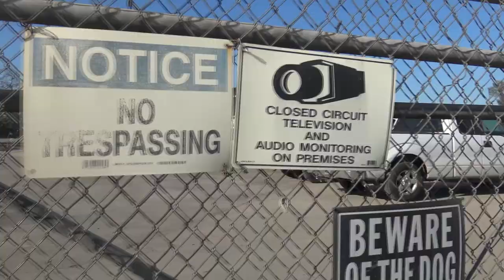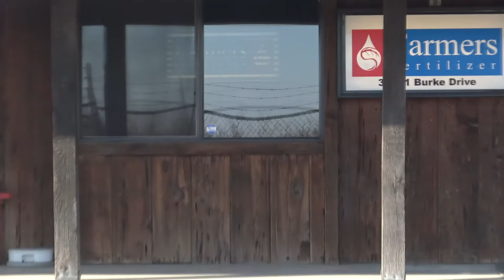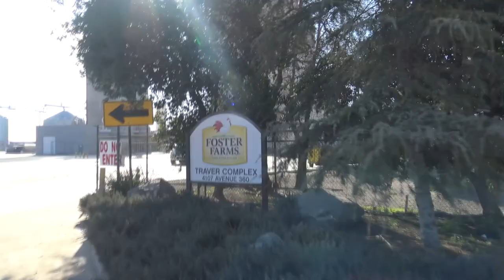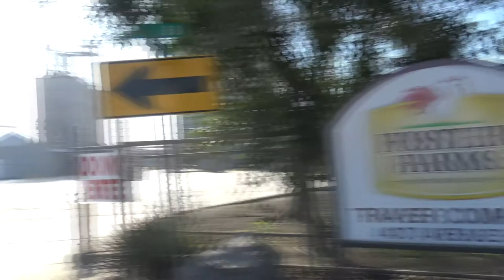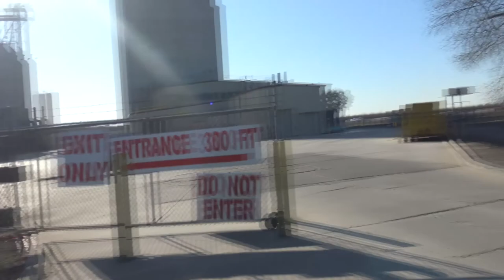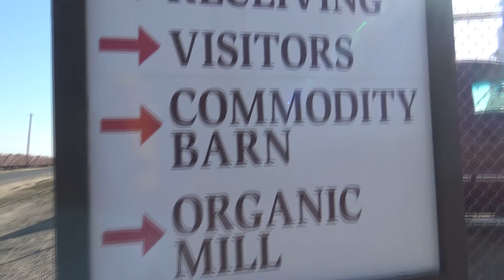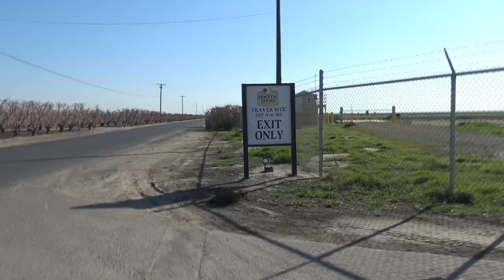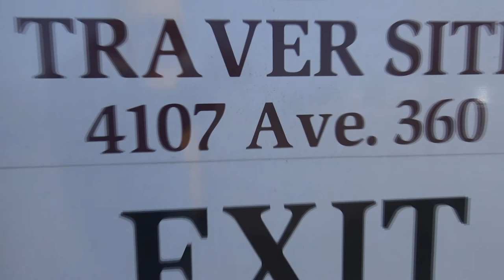FOSTER FARM SNOWFLAKES